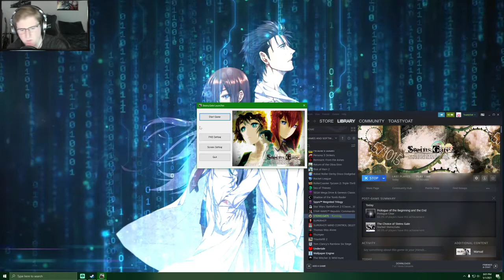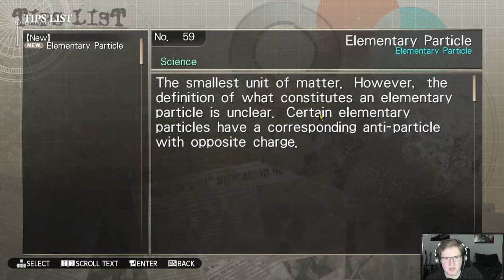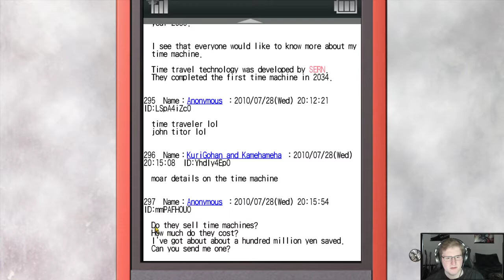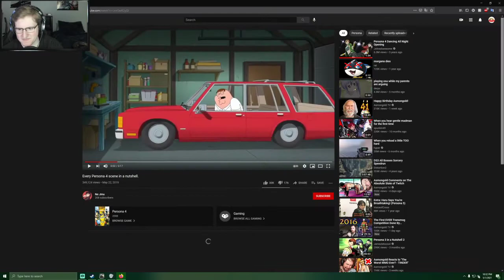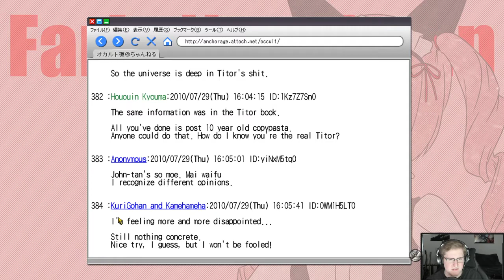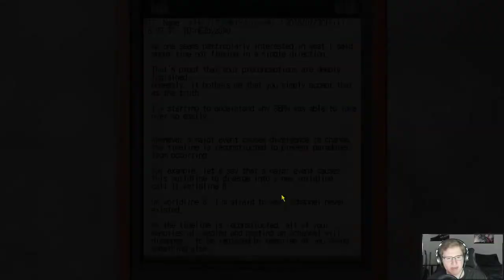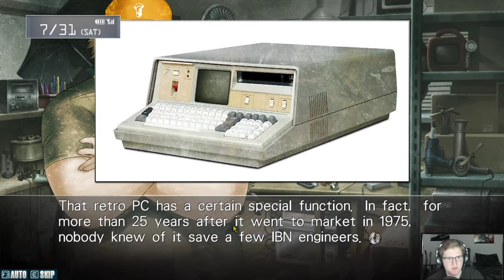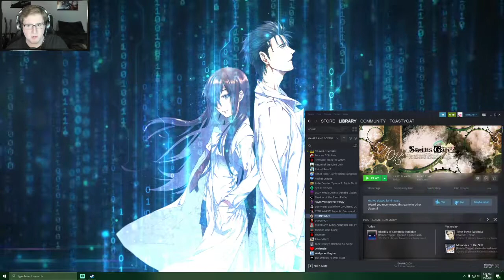ToastyOat Plays Steins;Gate (2)